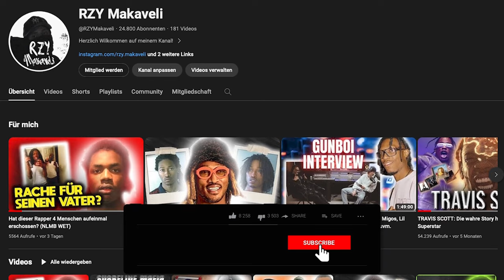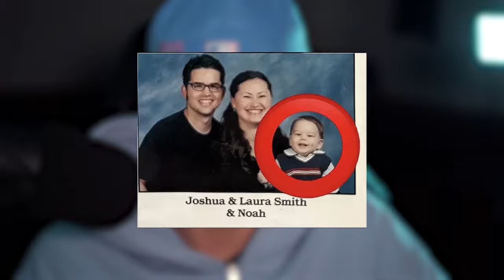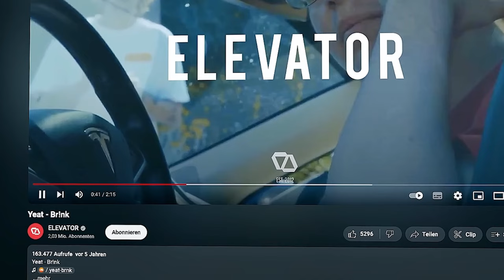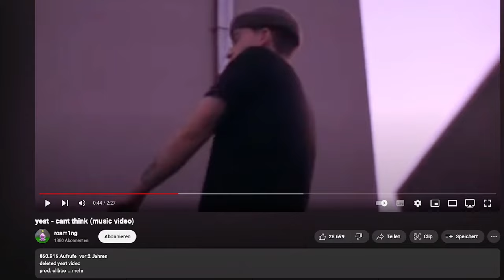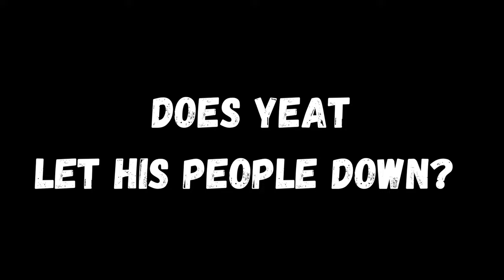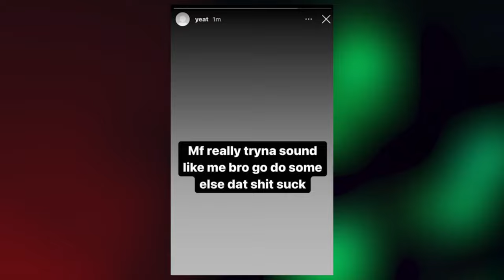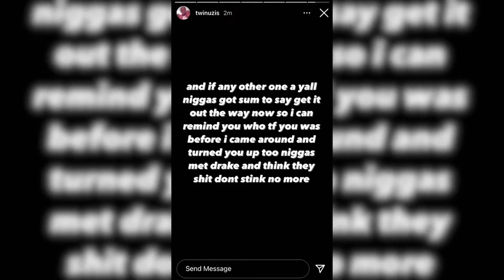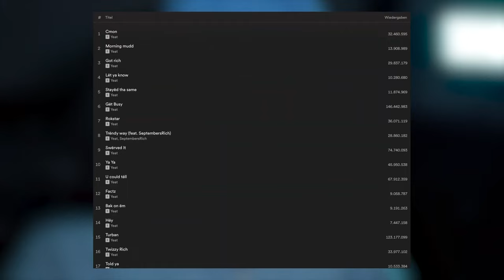This is YEAT: The face of the NEW RAP WAVE